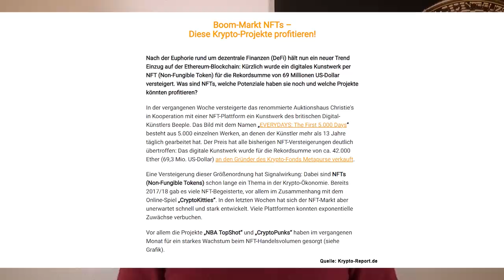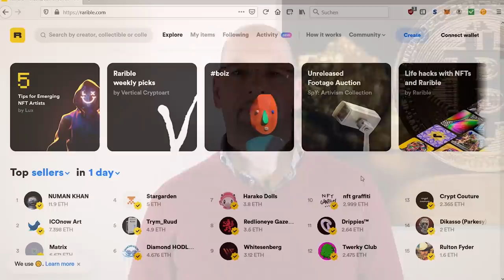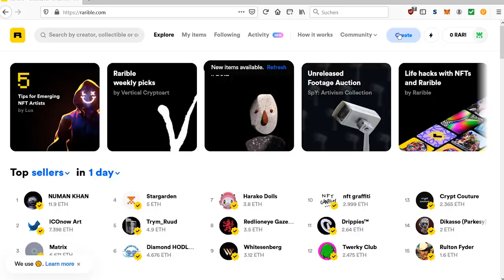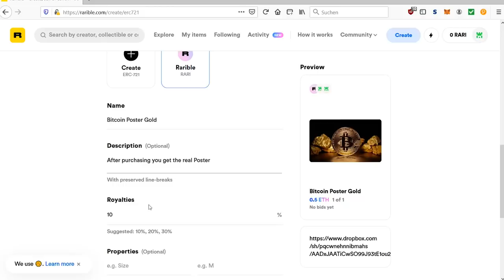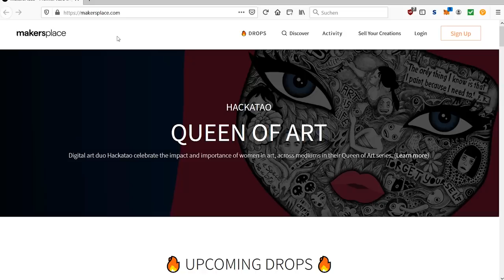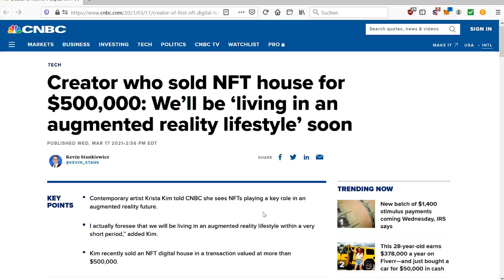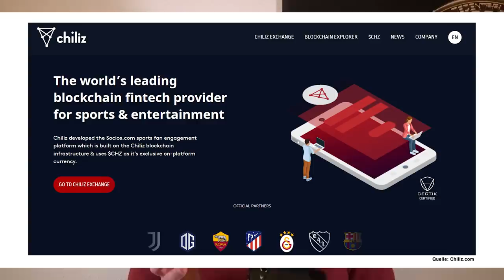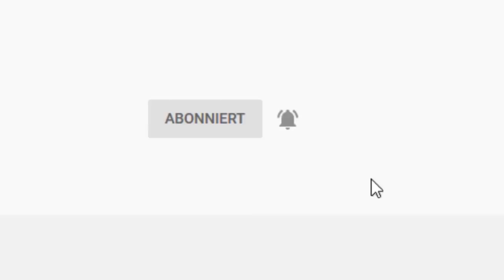NFTs - Die nächste Mega-Chance im Krypto-Markt?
₿ ►TIPP 2: Meine Depots ganz einfach nachbilden? (Im Blockchain-Investor führe ich 2 Coin-Musterdepots, welche auf Basis des von uns entwickelten COIN-CHECK´s geführt werden. Sowie zusätzlich ein Blockchain-Aktien-Depot Jetzt testen + 1 Monat gratis sichern!)

Der Markt für Non-Fungible-Tokens (NFTs) boomt. Allein im letzten Jahr stieg das NFT-Handelsvolumen nach Angaben der Bank BNP Paribas um ca. 300% auf 250 Mio. US-Dollar. Was sind NFTs, welche NFT-Marktplätze sollte man kennen und vor allem welche Krypto-Projekte können vom NFT-Boom profitieren? Diese Fragen möchte ich im heutigen Video behandeln.

₿ ►NFT Haus für über 500.000 US-$ verkauft, der NFT-Lifestyle von morgen:
Creator who sold NFT house for $500,000: We’ll be ‘living in an augmented reality lifestyle' soon
₿ ►Mars House: